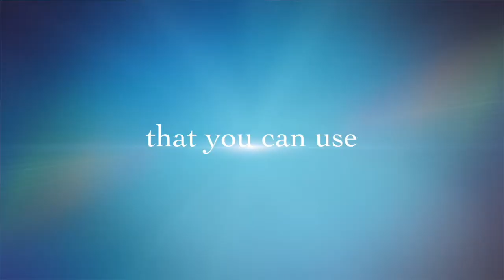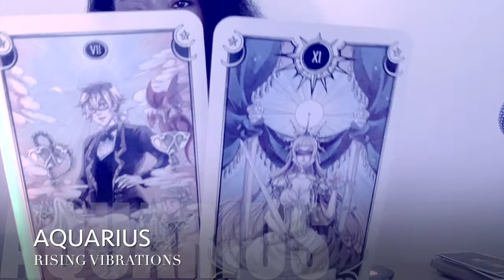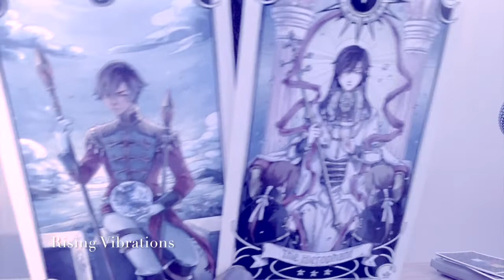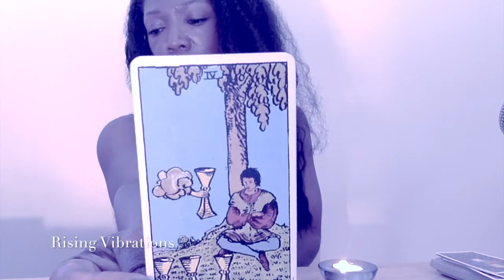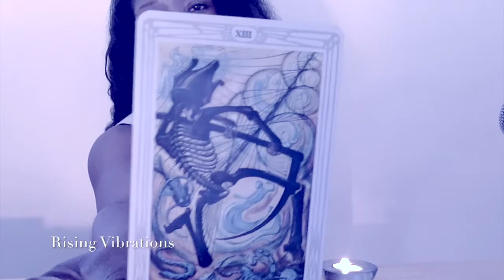AQUARIUS SEPTEMBER 1-15 TAROT *FRIENDS COMING TO HELP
CHECK BOOKS BY INGA COOPER: